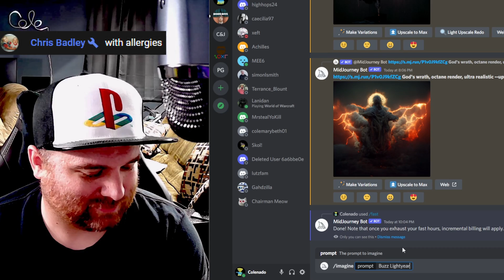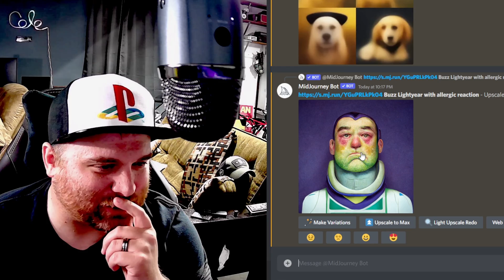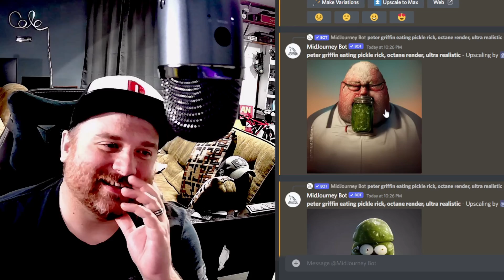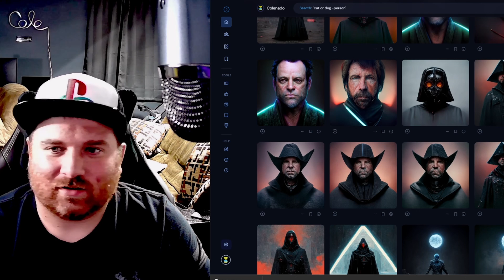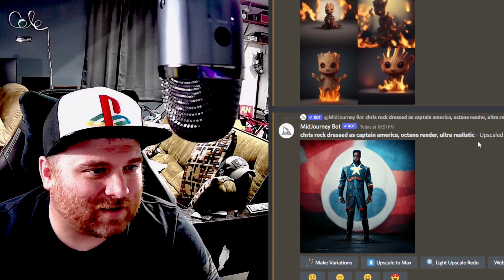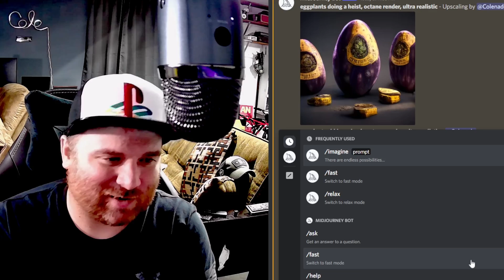The Future of Art: Using AI to Create Unique Experiences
Brought in some viewers and used comments to make some very interesting art with MidJourney AI? Can AI make great art? The results are definitely surprising!